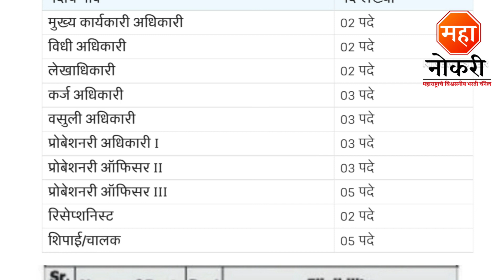बँकेत लिपिक, शिपाई, ऑफिसर पदांसाठी भरती | Dharampeth Mahila Bharti 2023 | DP Mahila bharti 2023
Dharampeth Mahila Bharti 2023
DP Mahila bharti 2023
DP Mahila Recruitment 2023
DP Mahila Nagpur Bharti
DP Mahila Nagpur Recruitment 2023
Dharampeth Mahila Nagpur Vacancy
Dharampeth Mahila Multi State Co operative Society bharti
Dharampeth Mahila Bank Bharti
DMMSS Recruitment 2023
DMMSS Nagpur Job
Bank Job